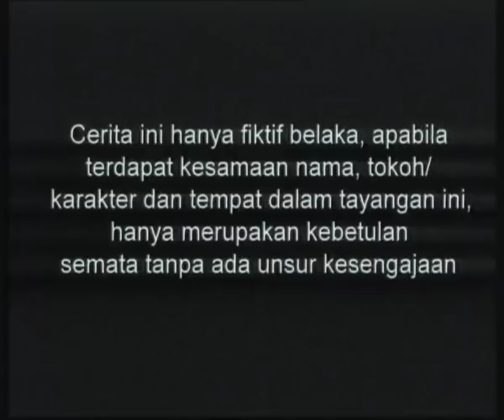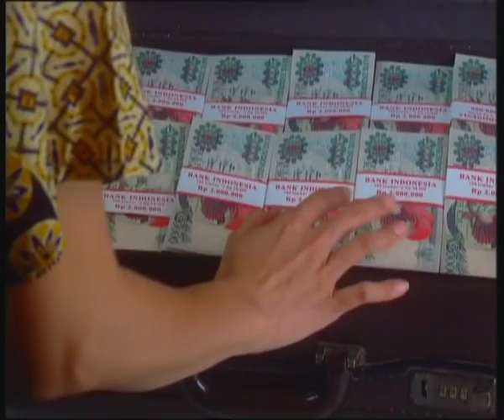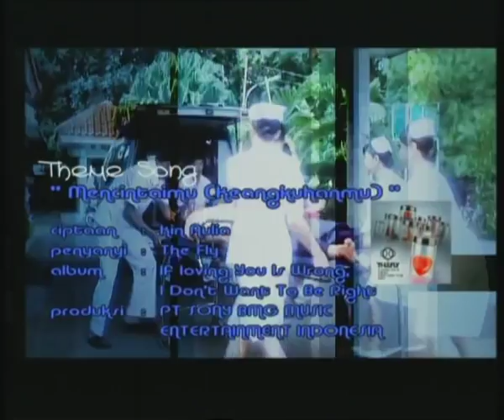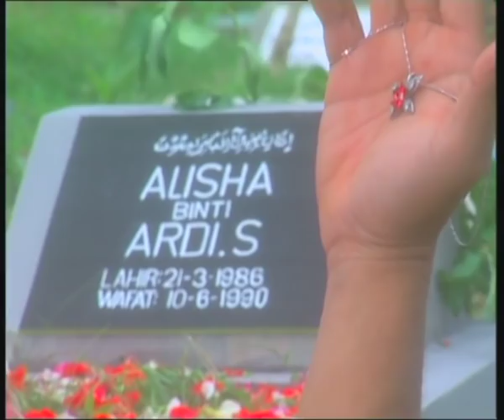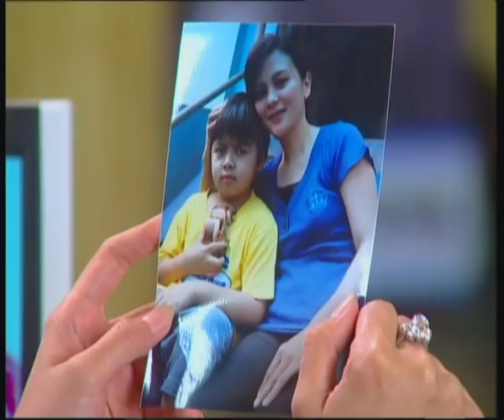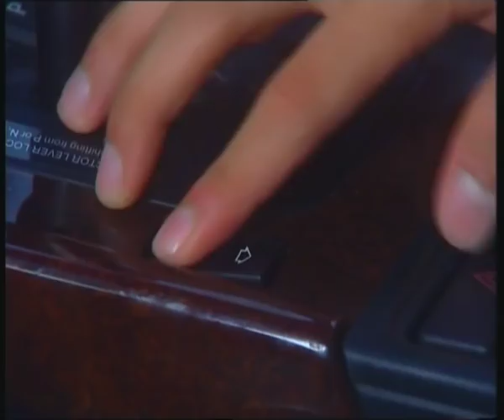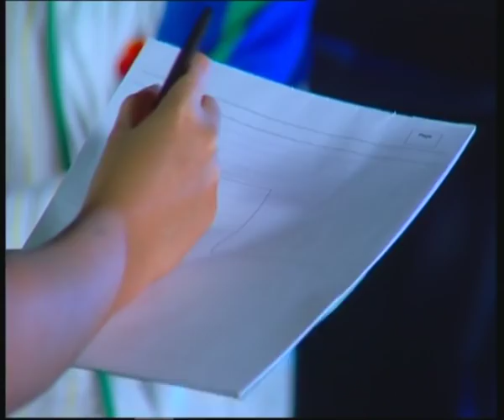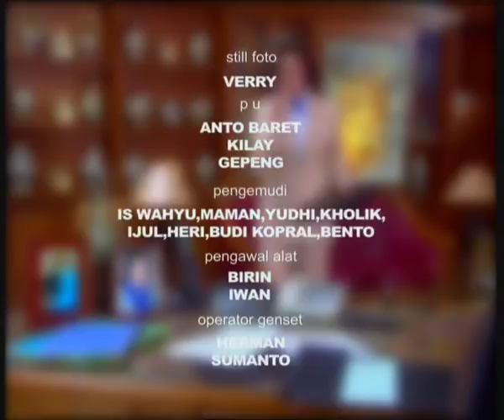Alisha - Episode 01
Selamat Menonton